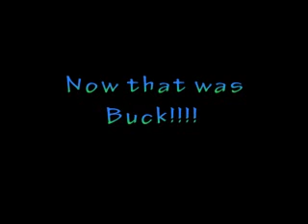Get Wet Ent. presents StuddaBoxx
Get Wet Ent. presents StuddaBoxx of tha Hoolies Long Beach, CA.  June 2008.